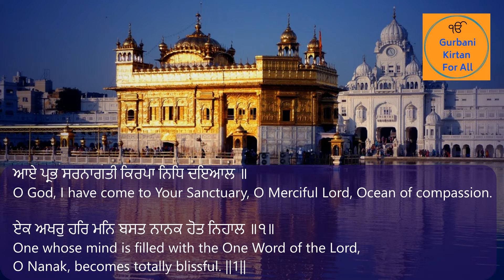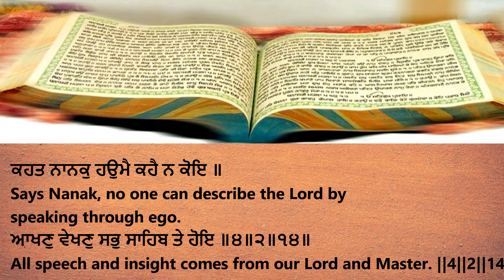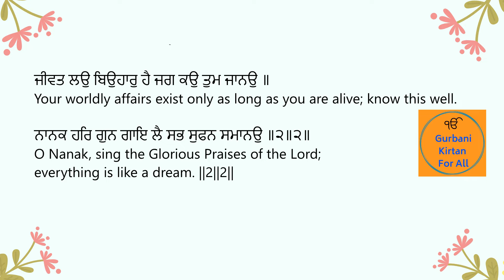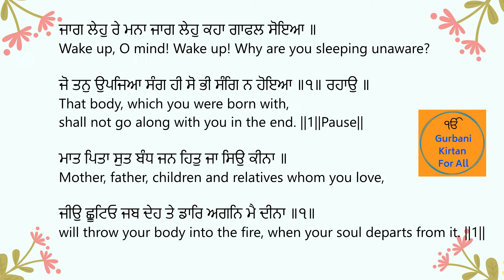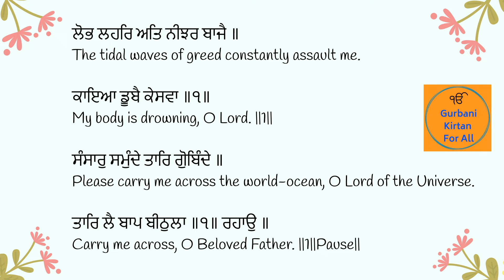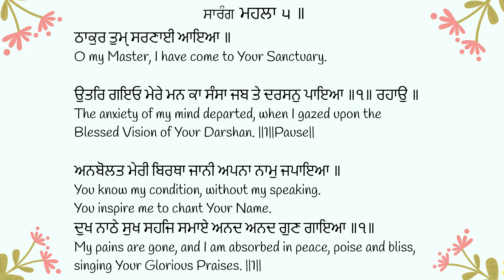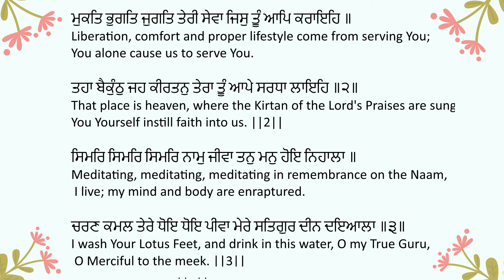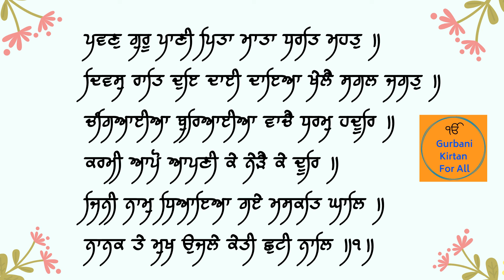Gurbani Kirtan Bhai Jalwinder Singh ji Hazoori Ragi Sri Darbar Sahib Amritsar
Bhai Jalwinder Singh Ji Hazoori Ragi Sri Darbar Sahib Amritsar, Kirtan Haajri 10/02/2020.

The gurbani kirtan details are:
Source: Sri Guru Granth Sahib Ji